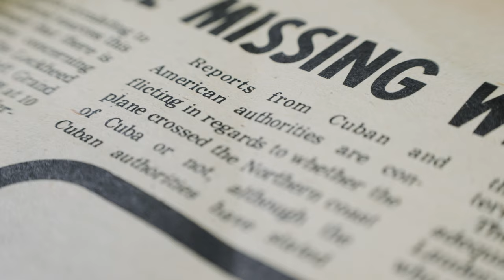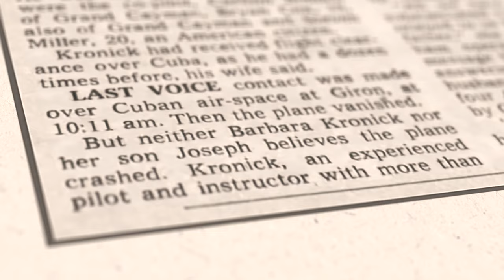Missing In Action - Trailer 2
On Good Friday 1975, the Lockheed Lodestar N51131 with 4 passengers on board went missing without a trace, and no one has ever been able to explain what happened to them or where they might be.

Co-pilot, Carlton Bodden was among those who vanished that day. I'm working with his Granddaughter, Angelique Ritch, to share this story and shine some light on what may have really happened.